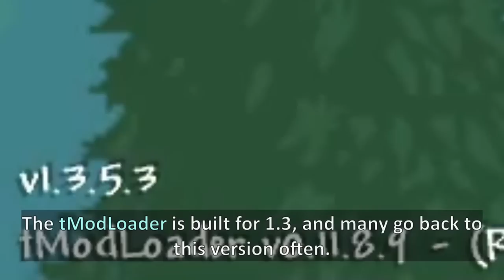Bringing Terraria's Forgotten Contents back to life! ─ Ocram, Lepus, and more!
Are you enjoying the Terraria Journey's end? It seems like the dev's journey has ended, but your journey never stops!... But hey, we've come a really long way, and sometimes, we take a deep dive to nostalgia of the past... Or, maybe to the past that never existed. Terraria's console and mobile ports had this exclusive features to the game, like Ocram. Why? Who knows. PC version never received it, despite it is the main version of the game. Shame, I know... So I decided to bring them back, with a simple mod on tmodloader, which is already a way to go back to the past... And we're going back to past even more.

he's gonna take you back to the past, to play some...
Used Music:
-Terraria Deerclops
-Sonic CD: Stardust Speedway (Good Future - JP)
-Sonic CD: Stardust Speedway (US)
-Sonic CD: Stardust Speedway (Past)
-Terraria Ocean Night
-Terraria otherworld: Glimmers of vibrance
-Stardew valley: Spirit's eve festival
-Terraria calamity: Stained, Brutal Calamity